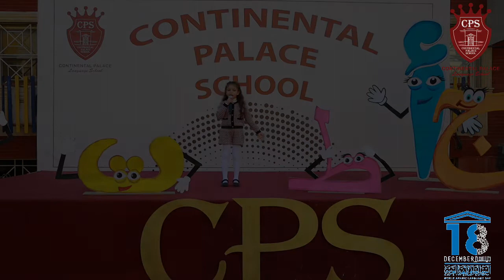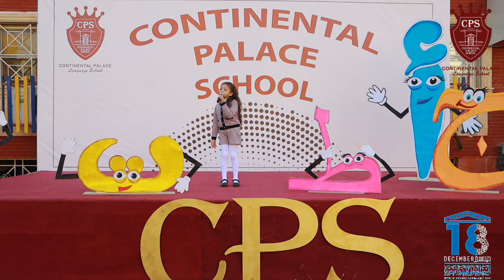👩🏻‍🏫📖اليوم العالمي للغة العربية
طلابنا يبدعون في احتفالية اليوم العالمي للغة العربية ١٨ ديسمبر٢٠٢١  بفقرات مميزة😍❤️ (الجزء الثاني)